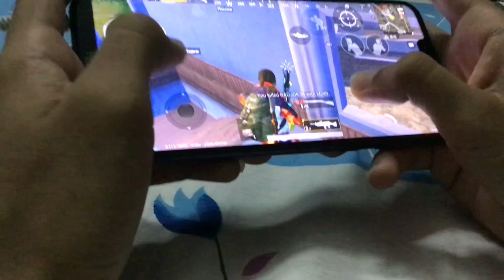PUBGM - CLAW+GYRO HANDCAM 😌🔥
Lo agaya kuch serious content 😂🔥👋